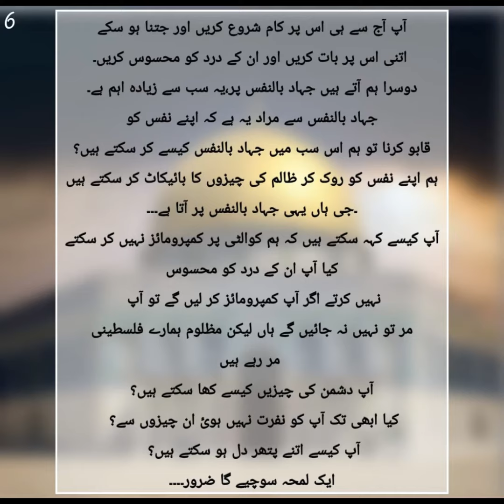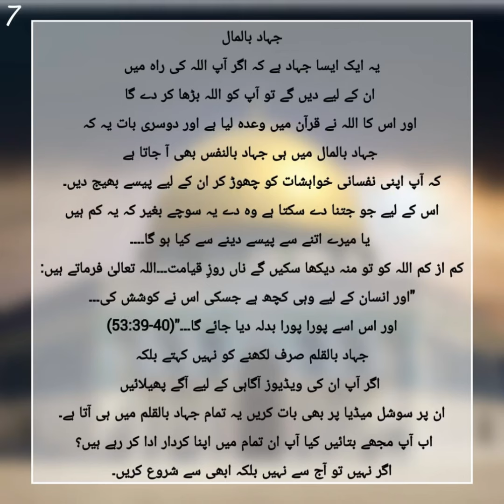Short series on Palestine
I’ve shared my thoughts on Palestine in this series, playing my small part to raise awareness. Now it’s your turn! Share your thoughts with us, and we’ll speak them within your our community. Together we can make a difference. 🌍✊

Let’s amplify each other’s voices and play our parts for a greater cause.🌟❤️
Let’s work together to make our voices heard and support our community.🕊️✨